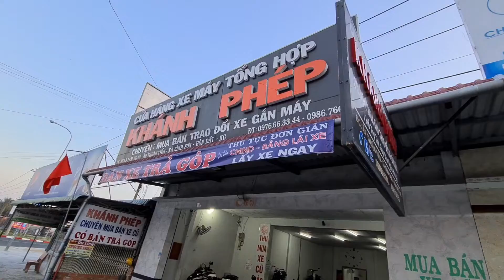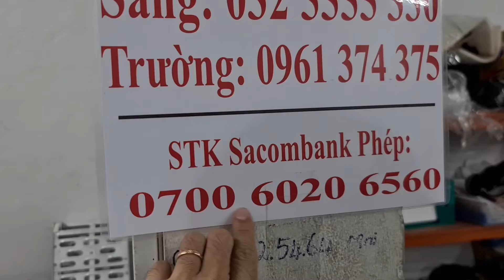4.2 Cập nhật xe mới về, (nay 23) Chúc ông Táo về trời Bình An 😊